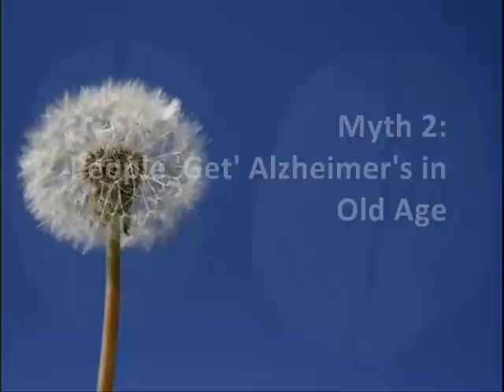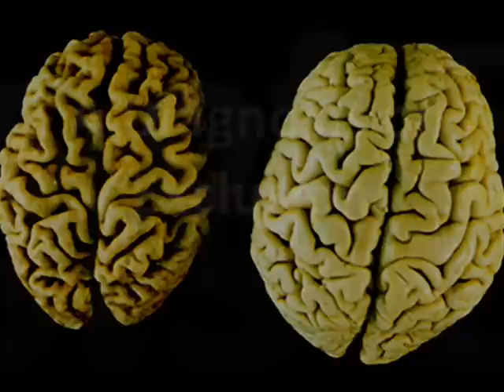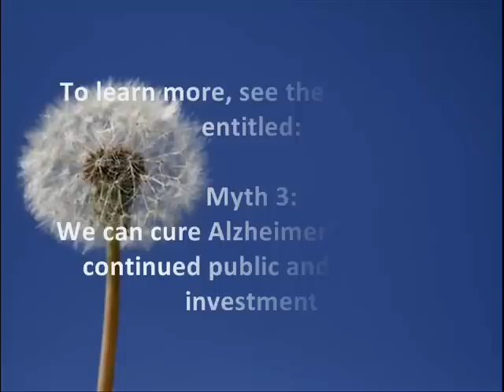Myth 2: People 'Get' Alzheimer's in Old Age (Part 3 of 4)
Part 3 of a short film series created by Dr. Peter Whitehouse and Danny George, the authors of "The Myth of Alzheimer's".